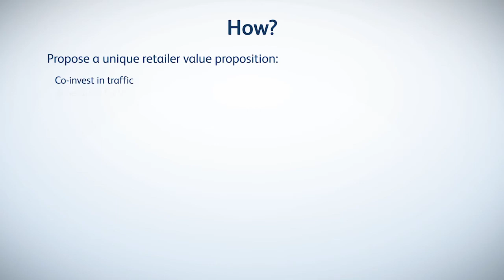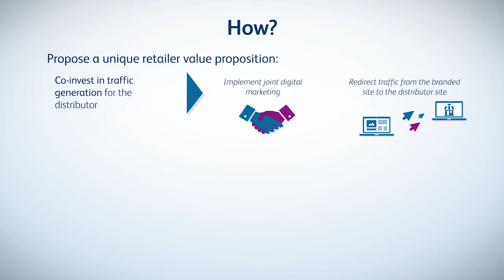Darwinism in a consumer-driven world - Unleash your eCommerce potential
3 levers to become an eCategory Captain !
Leading brands have the opportunity to become e-category captains fulfilling a role similar to the one they currently play in the brick-and-mortar world.